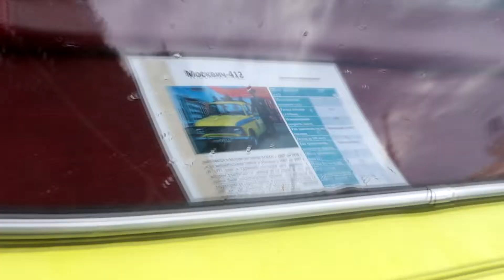Москвич-412 (Moskvich-412). День московского транспорта 2022. ГАИ